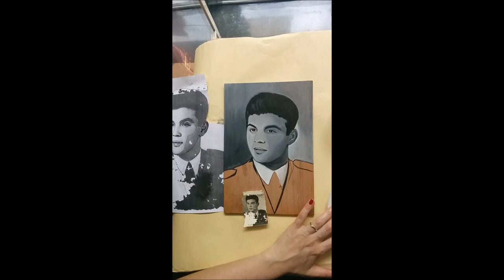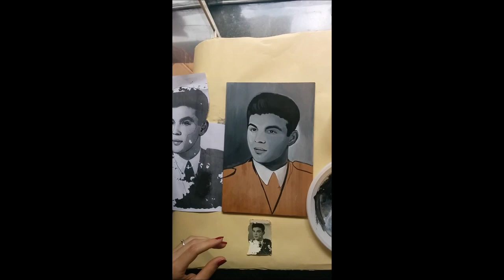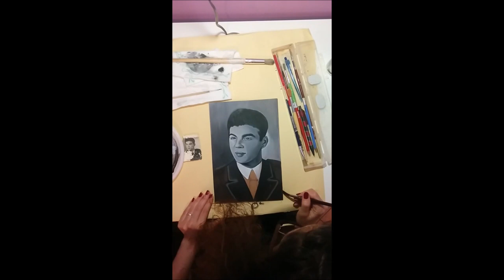Portrait Art Tutorial - Acrylic Painting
Ritratto bianco e nero. Tecnica di pittura dell'acrilico su tavola di legno. Prima si è disegnato a matita sulla tavoletta ed in seguito si è dipinto con la pittura acrilica. La tecnica consiste nel dipingere con pennellate di colore, in scala di grigi, diluite a seconda delle esigenze di campitura e sovrapposte per mettere in rilievo le caratteristiche del volto.